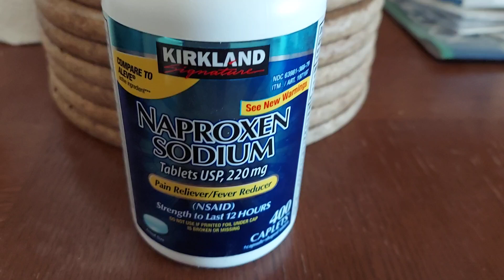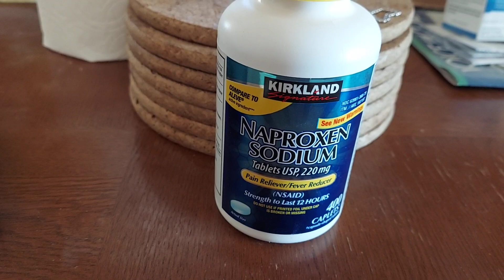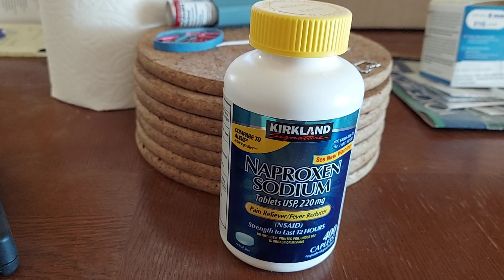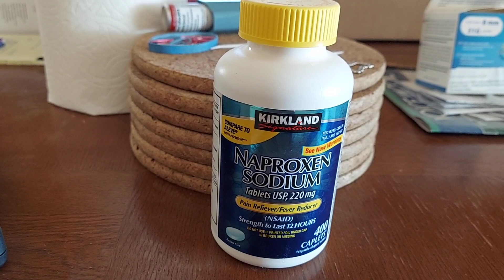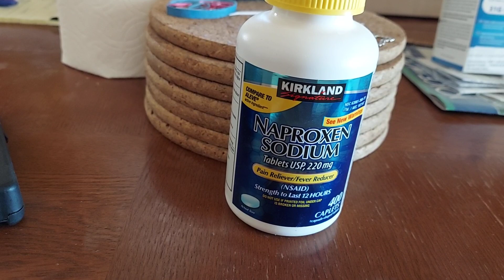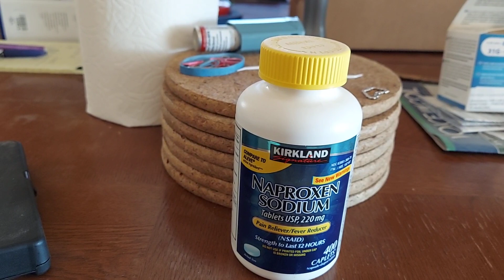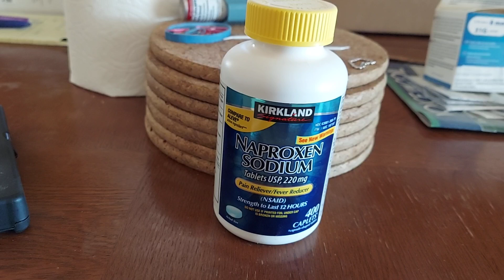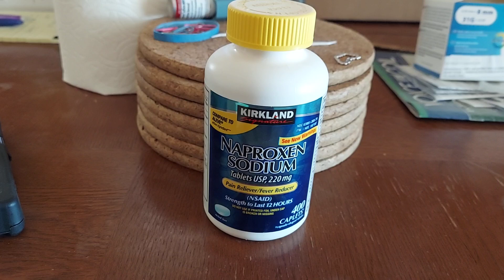Robot Underground Sunday Sermon: How to end racism - accept it and love one another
Robot Underground Education Waffle for Amy G.
1st prize - $300 credit
2nd prize - $200 credit
3rd prize - $100 credit
All entries get decal pack

If you just want the decal pack and free entry into the drawing - send S.A.S.E., (Self Addressed Stamped Envelope) to:
Robot Underground
720 W. Southern Ave.

Deadline - JUNE 30th!

Drawing - JULY 1'st!

$AmyGutierrez28